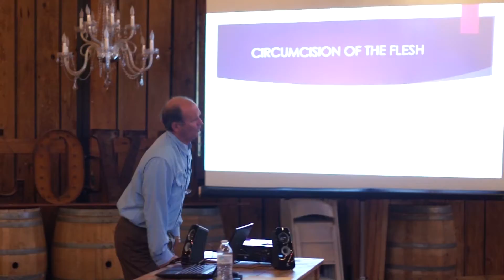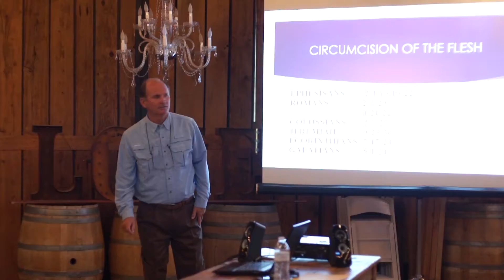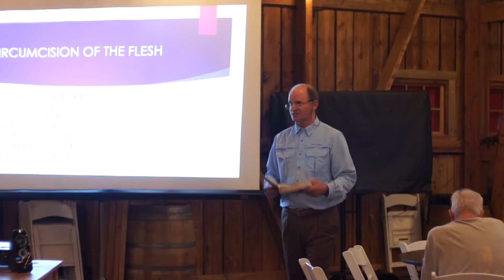Florence Bible Study : Circumcision of the Flesh :: Session 1